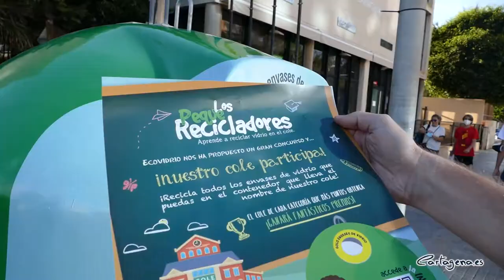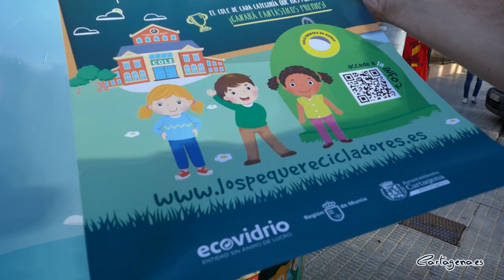Ecovidrio pone en marcha en Cartagena la campaña "Los Peque Recicladores" para fomentar el reciclaje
Ecovidrio, la entidad sin ánimo de lucro encargada de la gestión del reciclado de los residuos de envases de vidrio depositados en los contenedores de toda España, y el Ayuntamiento de Cartagena, ponen en marcha “Los Peque Recicladores”. Una campaña de sensibilización ambiental que se desarrollará del 1 de octubre al 30 de noviembre y que está dirigida a los escolares de primaria. La dinámica es a través de un concurso para que los alumnos tomen conciencia de la importancia de reciclar los residuos de envases de vidrio.

Para la puesta en marcha de la iniciativa, se ha colocado un contenedor decorado y personalizado con la temática de la campaña en las inmediaciones de cada uno de los 46 colegios participantes, para que el alumnado, profesorado y familiares depositen los envases de vidrio. En total, van a participar en la campaña cerca de 11.000 escolares.

El colegio que más kilogramos de envases de vidrio recicle (por alumnos matriculados en primaria), que haga una mayor difusión de la campaña y fomente iniciativas medioambientales entre la comunidad educativa, será el ganador del concurso. El premio consiste en material escolar por valor de 1.000€ para cada una de las categorías establecidas.

Las categorías son:
Categoría A: centros con igual o más de 300 alumnos.
Categoría B: centros entre 150 y 300 alumnos.
Categoría C: centros con menos de 150 alumnos.

A su vez, y en el marco de la misma campaña, se lanza “Los Peque Voluntarios” donde las seis mejores iniciativas que fomenten el reciclaje de los residuos de envases de vidrio y promuevan la participación de la comunidad escolar, recibirán sendos premios consistentes en un cheque de 100€ para material escolar.

DATOS DE RECICLADO DE VIDRIO EN CARTAGENA

Según los últimos datos disponibles correspondientes a 2020, los ciudadanos de Cartagena reciclaron un total de 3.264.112 kilogramos de envases de vidrio. Esto supone que cada ciudadano recicló una media de 15,10 kilogramos de vidrio.

Respecto a la tasa de contenerización, Cartagena se sitúa con una media de 172 habitantes por contenedor, contando en la actualidad con un total de 1.257 iglús para los residuos de envases de vidrio instalados en toda la región.

BENEFICIOS AMBIENTALES DEL RECICLADO DE VIDRIO

El vidrio que se deposita en los contenedores se recicla al 100% y se utiliza para la fabricación de nuevos envases, de forma indefinida y sin perder las propiedades originales. Reciclando vidrio evitamos el crecimiento de los vertederos.
Reciclar vidrio es un elemento clave en la lucha contra el cambio climático. Al usar calcín – vidrio reciclado – en la fabricación de nuevos envases se evita la extracción de materias primas de la naturaleza, evitando la erosión de los suelos y la deforestación de nuestro entorno.

Además, se minimiza la emisión de CO2 en el proceso de fabricación y se ahorra energía.

SOBRE ECOVIDRIO

Ecovidrio es la entidad sin ánimo de lucro encargada de la gestión del reciclado de residuos de envases de vidrio en España. En 1997, tras la aprobación de la Ley de Envases y Residuos de Envases en 1997 y el arranque de sus operaciones en 1998, se convirtió en la entidad gestora de un modelo de reciclado que garantiza un servicio completo y al que tienen acceso todos los ciudadanos. En términos de financiación, 8.000 compañías envasadoras hacen posible, con su aportación a través del punto verde, el sistema de reciclado.

La labor de Ecovidrio destaca por garantizar el reciclado de alta calidad a través del contenedor, potenciar las infraestructuras de contenerización y recogida, invertir en planes y recursos destinados a incrementar el reciclaje de envases de vidrio en la hostelería, movilizar a los ciudadanos a través de campañas de sensibilización y promover la prevención y el ecodiseño de los envases.

En las últimas dos décadas el sistema de Ecovidrio ha permitido el crecimiento exponencial de la tasa de reciclado pasando de un 31,3% en el año 2000 al 76,8% en 2018, según los últimos datos oficiales del Ministerio para la Transición Ecológica y Reto Demográfico (MITERD).

El reciclaje de envases de vidrio es un elemento fundamental para contribuir al desarrollo sostenible, fomentar la transición hacia la economía circular y luchar contra el cambio climático. Además, el reciclaje de envases de vidrio es una actividad que apoya el cumplimiento de la Agenda 2030 y los Objetivos de Desarrollo Sostenible, concretamente, redunda sobre los objetivos (11) Ciudades y comunidades sostenibles, (12) Producción y consumo responsables y (13) Acción por el clima.